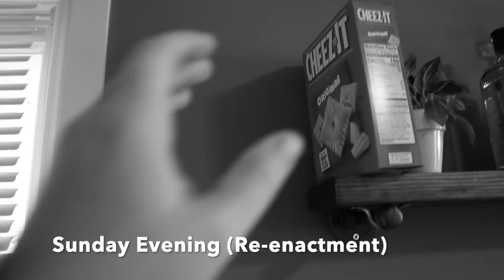Week 12 Weigh-In / Weight Loss and Fitness Journey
Welcome back to another weigh-in update!

Filmed on CanonM50

Keto Strips I use

Beyond Raw – Lit

Gallon water bottle